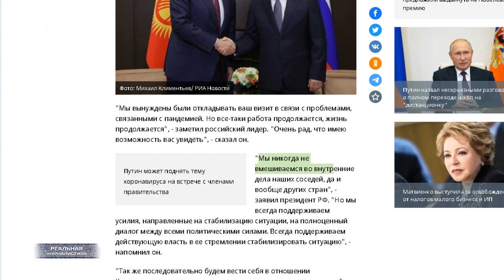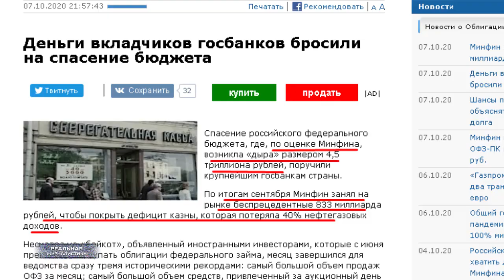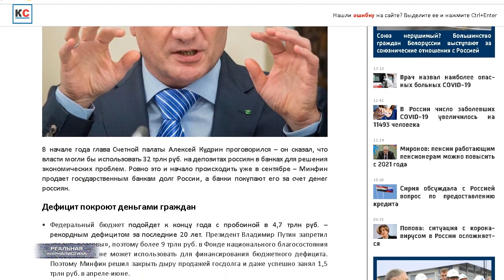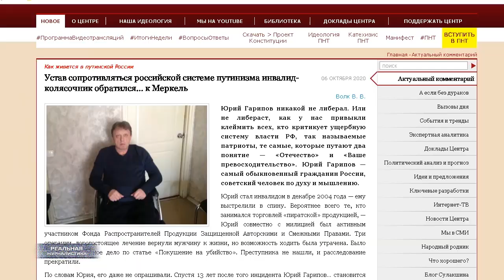ВЛАСТЬ СОШЛА С УМА? Президента Беларуси объявили уголовницей. Вклады россиян заберет государство?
Лидера белорусского протеста Светлану Тихановскую, победившую кстати там на президентских выборах 9 августа, объявили в общероссийский розыск. Я когда когда эту новость прочитал, у меня глаз задергался. Потому что возник вполне резонный вопрос - за что? Ну, если человека объявляют в розыск в нашей стране.. значит он совершил какое-то серьезное преступление. В отношении страны или ее граждан. В данном же случае, речь идет о вчерашней домохозяйке, которая, я подозреваю, и в России-то отродясь не бывала. А вот на тебе.. оказалась в списке разыскиваемых преступников.
А в России - глубочайший экономический кризис. Это признали теперь и в Минфине. Бюджет 2020 не досчитается 4,5 триллионов рублей. Как вы думаете, до чего додумались в правительстве? А в Белом Доме собрали всех руководителей госбанков.. и сообщили, мол, ребята, выруливать будем за счет вкладчиков. Что это значит? Рассказываю. Вообще, данная история гремела некоторое время назад, когда глава счетной палаты Кудрин в шутку сказал в эфире ВГТРК, мол, у нас же есть накопления граждан. В общей сложности на банковских счетах лежит примерно тридцать триллионов денег  - это стариковские гробовые, кто-то  квартиру продал или машину, предприниматели че-то на черный день отложили, просто физики.. которым есть, что откладывать со своих зарплат... Эти средства ведь можно использовать. Ну, чем не подушка безопасности при антикризисных мерах?  Тогда впрочем все посмеялись и забыли. А вот теперь.. жареный петух клюнул по-настоящему.. Ребята там прикинули хрен к носу и сказали: вау, а почему бы и нет?
Я к чему сейчас веду..? А дело в том, что вполне возможна такая ситуация, когда в обозримом будущем вам позвонят из вашего банка - особенно, если у вас счет в Сбере или в ВТБ - и сообщат, мол, ваши средства временно заморожены. Взамен предложат какой-нибудь вексель.. который вы, конечно. сможете продать спекулянтам, но.. за 10 процентов от его реальной стоимости. Те, кто жили в 90-ые меня поймут. Ну, а если наше баздарное правительство и дальше продолжит рулить экономикой в том же ключе... следующим шагом к оздоровлению может стать что-то типа.. частичной выдачи зарплат и пенсий какими-нибудь облигациями государственного займа. Такое было после войны - поспрашивайте у ваших бабушек и дедушек. Кстати, мало кому что вернули, в итоге.